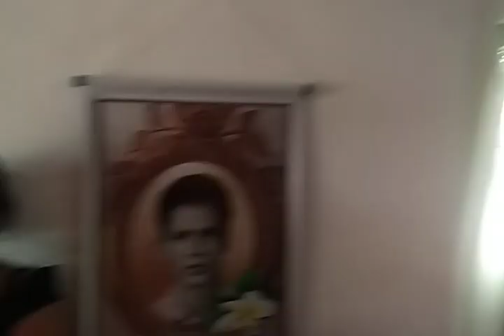Sri Lanka wedding rag funny